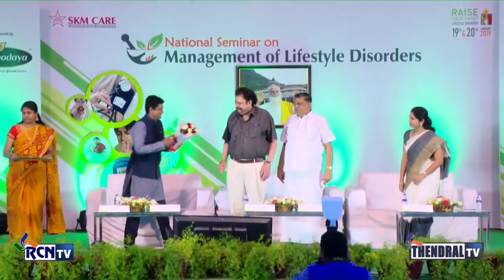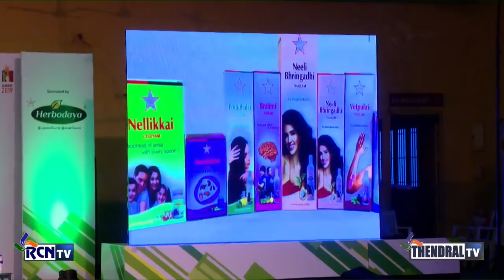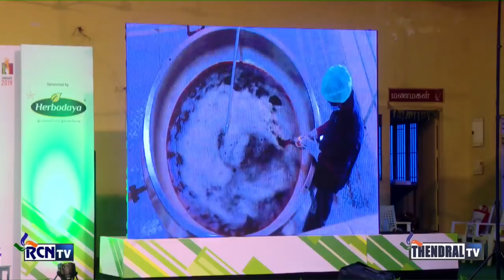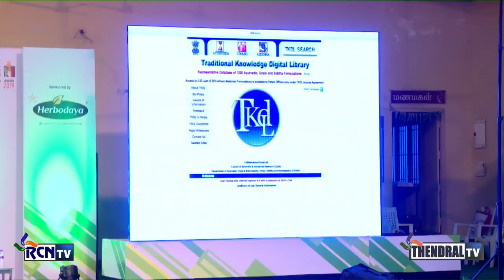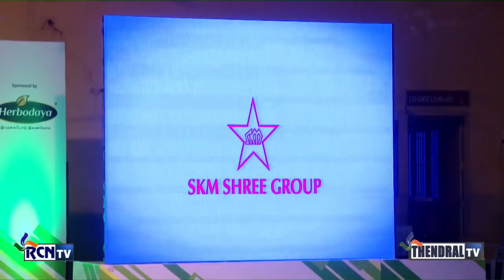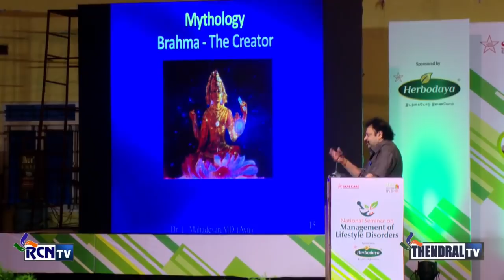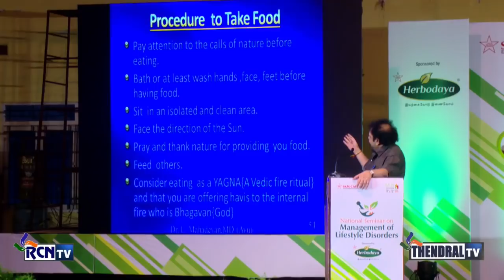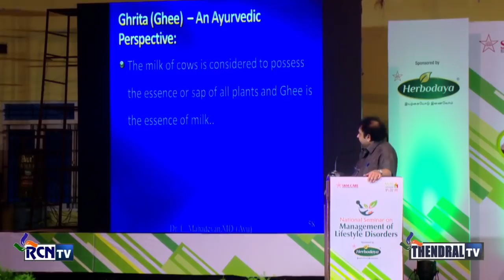SKM NATIONAL SEMINAR ON MANAGEMENT OF LIFESTYLR DISORDERS...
SKM NATIONAL SEMINAR ON MANAGEMENT OF LIFESTYLR DISORDERS...gj;k_ SKM.kapyhde;;jd; jiyikapy; Dr.L.k\hnjtd; MD.,(Ayu) kw;Wk; Dr.G.rptuhkd; B.S.M.S.,PhD ciu epfH;j;Jfpwhh;fs;.